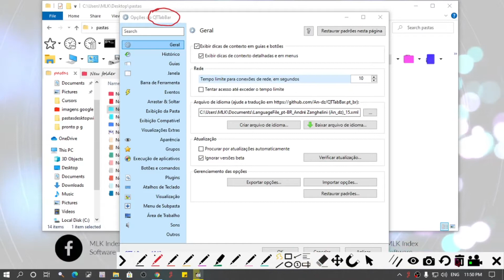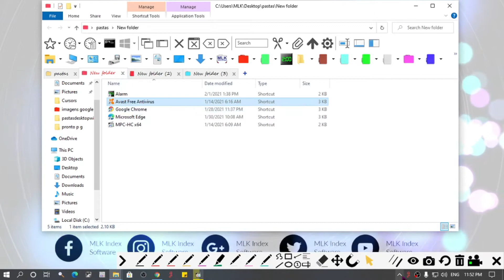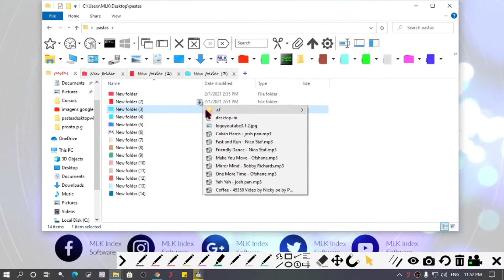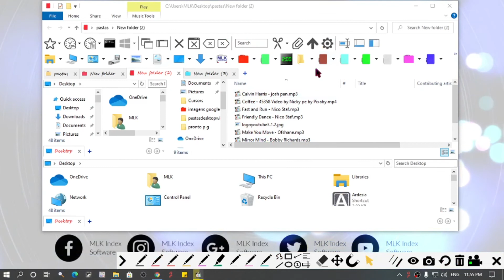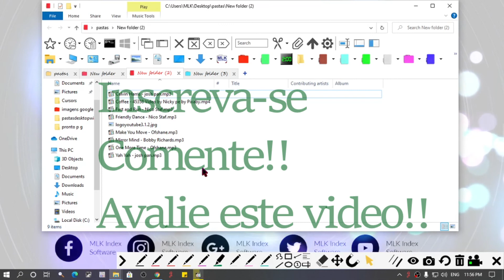QTTABAR-Coloque favoritos no explorer.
Se você instalar o qqtabbar e não aparecer no explorer, basta ir no próprio explorer clicar em "exibir", depois em "opções" e selecione as correspondetes à Qttabbar, aproveite este programa!!!